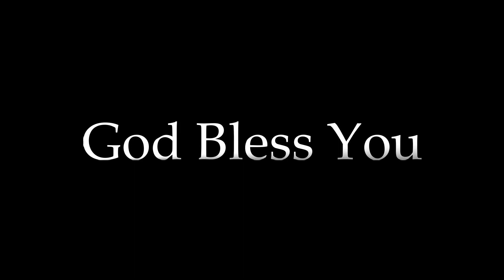Ennai Thedi vantha deivam song by new life ministries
We hope this song is blessing for you..